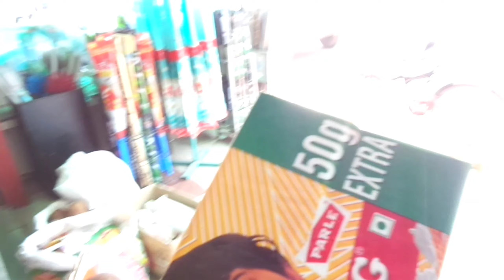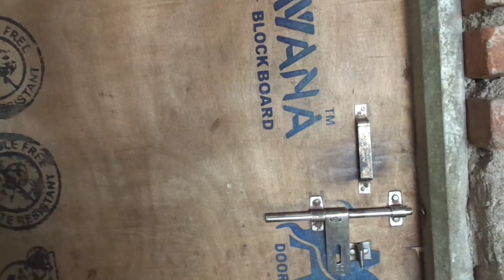नागपूर - भंडारा - मोहाडी - खापा - तुमसर motovlog//vlog with family in Village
हा व्हिडिओ आपण नागपुर ते भंडारा आणि भंडारा ते मोहाडी, खापा आणि तुमसरपर्यंतचे मोटोव्ह्लॉगचा आनंद घेणार आहोत. तसेच त्यातील सुंदर दृश्य आणि आकर्षक स्थळांची तपशील संग्रहीत केली आहेत. तसेच मी माझ्या गावात गेलो आणि माझ्या कुटुंबाची भेट घेतली. तोपर्यंत मोटोव्ह्लॉग आनंद घ्या आणि चॅनेलला सबस्क्राईब करा 🙏🙏.

In this video you will going to enjoy the motovlog of traveling journey from Nagpur to bhandara then bhandara to mohadi, khapa & Tumsar. Along with that beautiful travelling scenery & amazing locations captured in the video with its details. Also I went to my hometown & I met to my family.